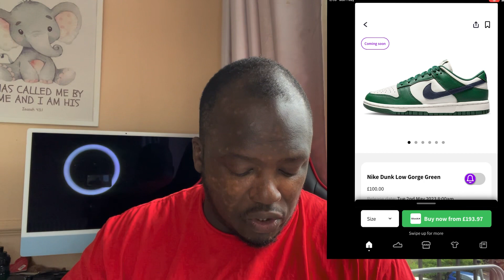Nike Dunk Low Gorge Green Midnight Navy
upcoming  shoe & clothing releases,  unboxing videos and some car content.  Join us on our journey to grown organically creating a community hub of like minded individuals.